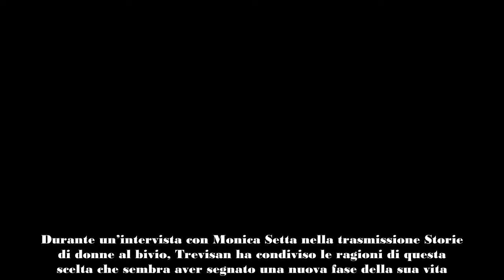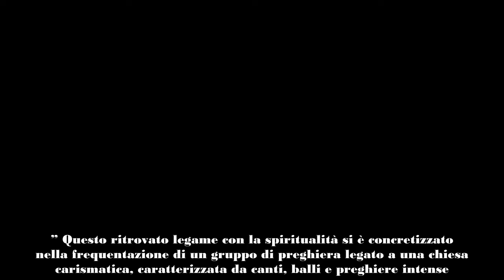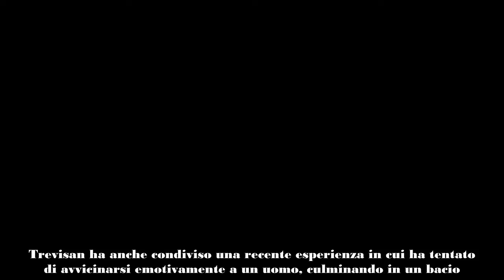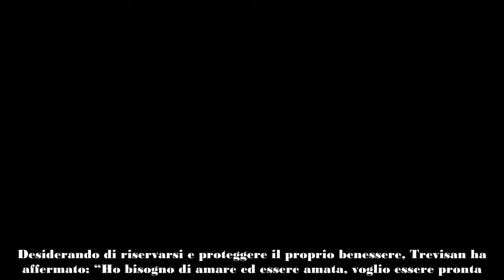Miriana Trevisan abbraccia la castità la fede come guida e il dolore di un bacio rifiutato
Miriana Trevisan, nota showgirl e ex protagonista di programmi cult come Non è la Rai e Grande Fratello Vip, ha rivelato di aver scelto un percorso di castità negli ultimi due anni, un cambiamento profondo scaturito dalla sua ritrovata fede. Durante un’intervista con Monica Setta nella trasmissione Storie di donne al bivio, Trevisan ha condiviso le ragioni di questa scelta che sembra aver segnato una nuova fase della sua vita.